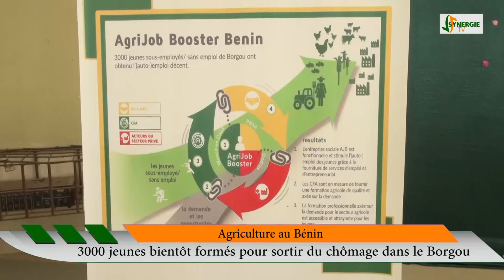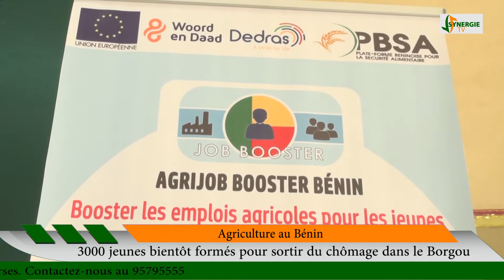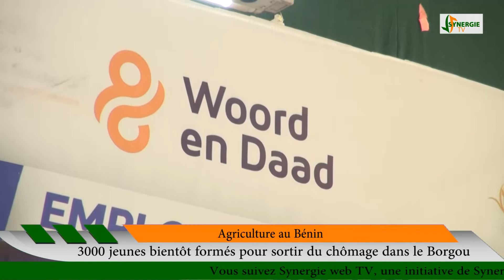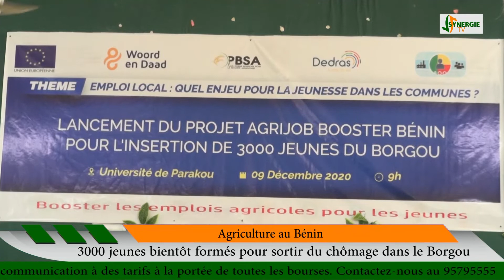Lancement du projet Agrijob Booster Bénin Plus de 3 000 jeunes bientôt impactés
Les jeunes sans emploi du Borgou désireux d'entreprendre dans l'agriculture et l'agrobusiness peuvent désormais se frotter les mains. Le projet Agrijob Booster Bénin lancé le 9 décembre 2020 sous l'égide de l'Union Européenne, Woord en Daad, PBSA et de DEDRAS ONG leur vient à la rescousse en mettant à leur disposition des ressources nécessaire sur la période 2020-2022. Plusieurs autorités politico-administratives ont également apporté leur caution à cette noble initiative. Suivez le reportage SYNERGIE TV de Frédéric BOUKO et de Aldo GBAGUIDI.